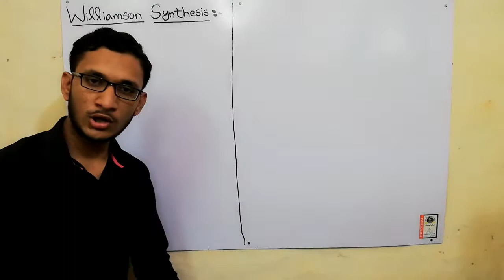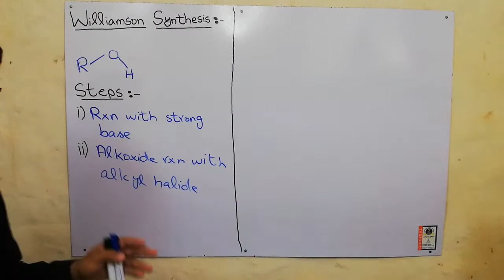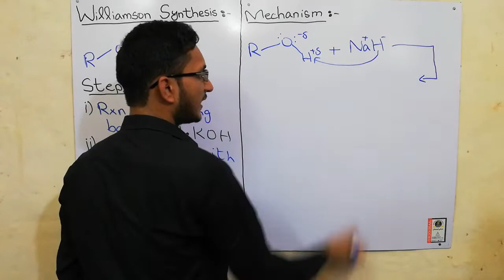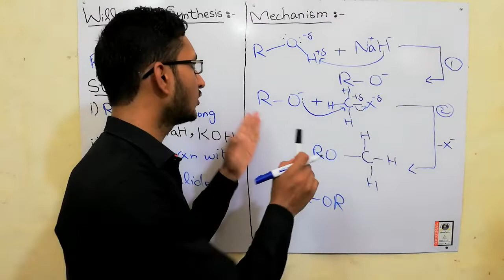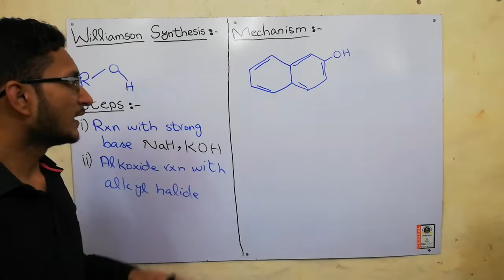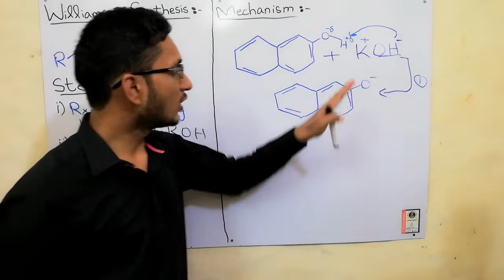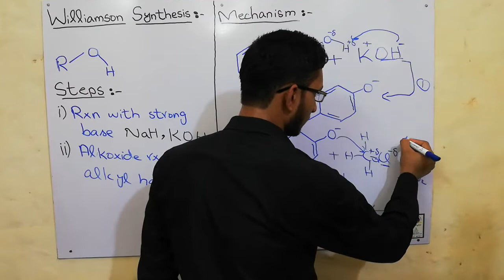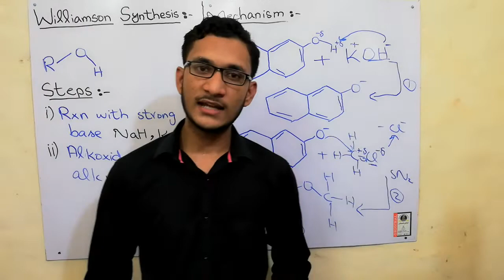Super Trick Of Williamson Synthesis Of Ether|Synthesis Of Ether From Alcohol|Organic Chemistry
The Williamson ether synthesis is the most widely used method to produce ethers. It occurs by an SN2 reaction in which a metal alkoxide displaces a halide ion from an alkyl halide. The alkoxide ion is prepared by the reaction of an alcohol with a strong base such as sodium hydride.
The Williamson ether synthesis is an SN2 reaction in which an alkoxide ion is a nucleophile that displaces a halide ion from an alkyl halide to give an ether. The reaction occurs with inversion of configuration at chiral centers and can be limited by possible competing elimination reactions.

Intramolecular Williamson ether synthesis occurs at rates that depend on the number of atoms in the transition state. The rates are affected by the probability of the alkoxide approaching the carbon atom bearing the halide ion, as well as the strain of the resulting ring compound.
The Williamson synthesis gives the best yields with methyl or primary halides because the reaction occurs by an SN2 displacement in which a halide ion is the leaving group. The yield is lower for secondary alkyl halides because they also react with the alkoxide ion in a competing elimination reaction. The Williamson synthesis cannot be used with tertiary alkyl halides because they undergo elimination reactions.
Cyclic ethers can be prepared by the intramolecular SN2 reaction of a halogen-substituted alcohol such as a bromo alcohol. Proton transfer to a base, such as sodium hydroxide, gives a bromo alkoxide. If the solution is dilute, the alkoxide acts as a nucleophile, and an intramolecular reaction displaces a bromide ion.